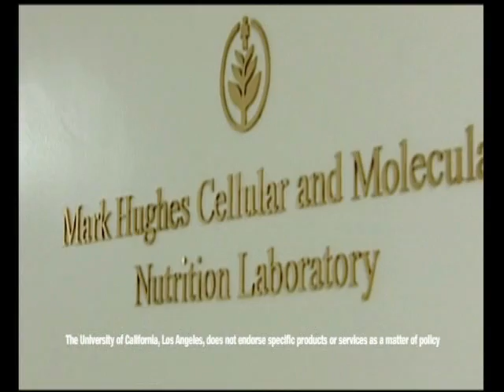About Herbalife A Great Business 4 You